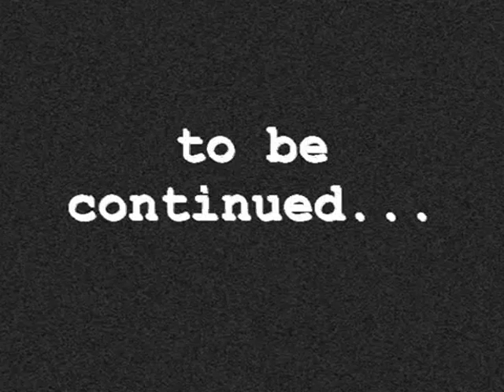C. Ronaldo VS Ronaldinho